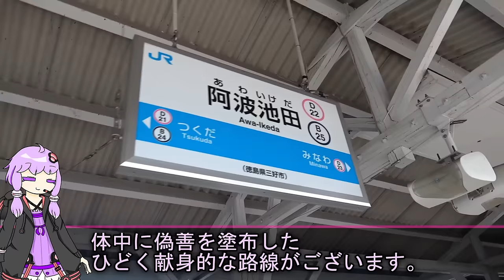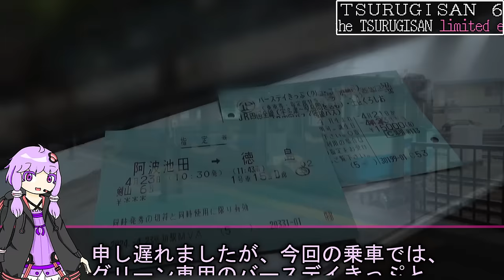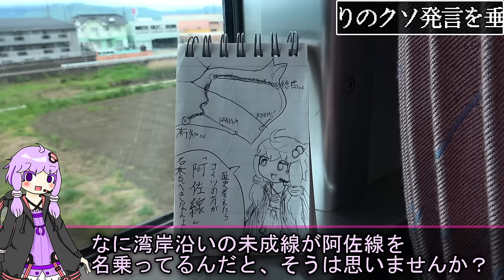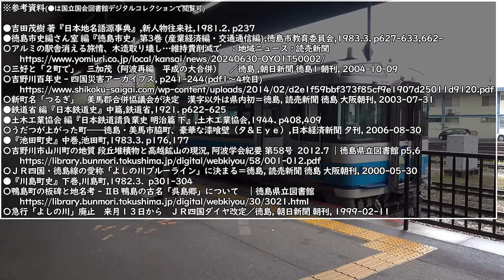【最後の国鉄型特急】特急剣山が駆ける徳島線は、本線っぽくない雰囲気で、路線短縮やボロ特急などにあえいでるけど、健気にやってるらしいので乗る《VOICEROID旅行》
普通、新しい路線の開業は喜ばしいもの。
しかし「新線が開業したから、そのぶんお前は区間を短くしろ」っていう文句のつけ方を、よりによって両端の区間で、しかも累計3回やられた路線があります。
それがJR四国の徳島線。
徳島鉄道なる私鉄が敷いただけあって、県内最古の鉄道路線という事で崇められてもいいはずなんですが、なんかつらくあたられているようです。
可哀そう。だから乗りましょうね。

使用ボイス：A.I.VOICE 結月ゆかり
　　　　　　A.I.VOICE 琴葉茜